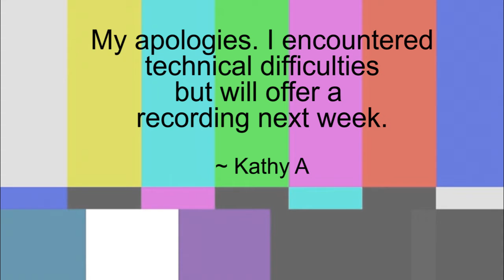2021.8.22 FCCS Music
Stephanie Ozer plays 'Immortal, Invisible God' on the organ today.